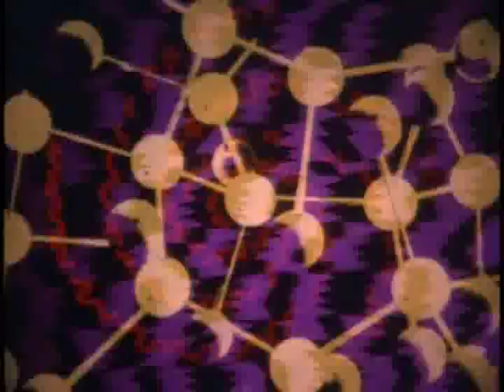60's Psychedelic Instrumentals - Vol. 2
This series will feature rare psychedelic instrumentals from the 1960's.
This volume includes:

"Upside Down World" - The Buff Organization

"Balloons" - Peter Pan & The Good Fairies

"Oriental Boo" - Boo & The Boo Boo's

"Down In The South" - The Rock Revival